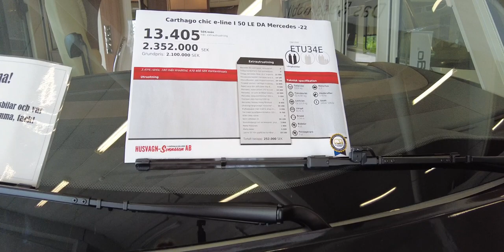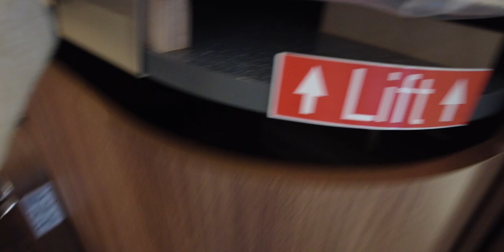Carthago chic e-line i 50 -22 En husbil som har allt! Rätt belysning, stort kök, snygg inredning!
Carthago chic e-line i 50 LE DA 2022 har allt!
Snygga detaljer och mycket hög kvalité!

Tack Svenssons husvagnar i Lidköping

Denna kanal presenterar olika märken av husbilar och plåtisar.
Varför? Jo vi älskar mässor och husbilar av olika slag.
Vi har en youtube kanal där ni får följa med på våra resor med vår husbil på

Produkter vi använder:
Macbook Pro
DJI pocket 2
DJI expansionsset till kameran
Vår Cadacgrill

Here you will find campervans and motorhomes
from the cheapest camper vans to the most expensive luxury
liners, from various companies including Hobby, Hymer,
Carthago, Westfalia, Wingamm, La Strada, Frankia,
Wavecamper, Maurer, Dreamer, Itineo, Rapido, Clever Vans,
Pössl, Bürstner, Niesmann Bischoff, Action Mobil, Reisemobil
Manufaktur, Robeta, Trigano, Challenger, EuraMobil, Karmann
Mobil, Laika, Forster, Mobilvetta Design, Affinity, Globe
Traveller, Benimar, Roller Team, Adria, Bocklet,
Woelcke, Tourne, Megamobil, VW, Mercedes, CS, Renault, Ford,
Fiat, Carado, Sunlight, Baileys, Chausson, Balcamp, Knaus,
Weinsberg, Murvi, Bliss, Mitsubishi, Woelcke, Reisemobile
Bürow, Holzmobil, Giotti Line, Florium, Fleurette, Ahorn,
Westfalia, Space Camper, Orange Work, Concorde, Womondo,
Protec, Auto Sleeper, Dethleffs, J llusion, Gehocab, Malibu,
Pilote, Wild AX, Vantage, Bresler, Tom's Fahrzeugtechnik,
Morelo, Swift, Carado and others.